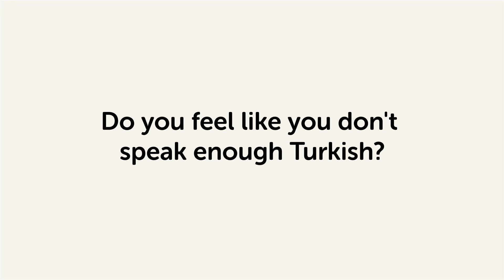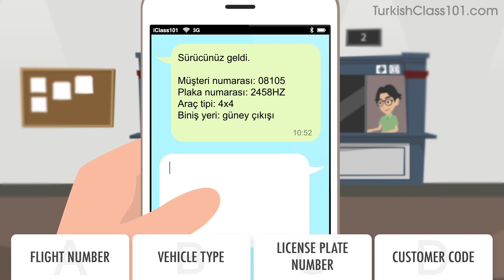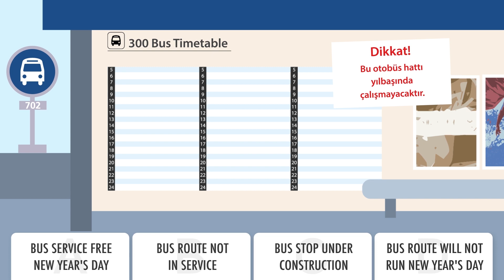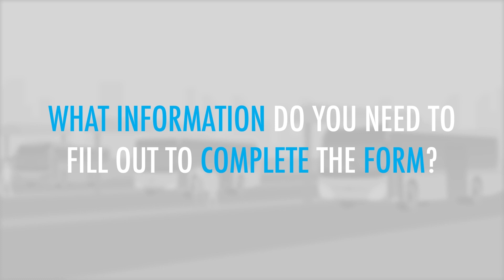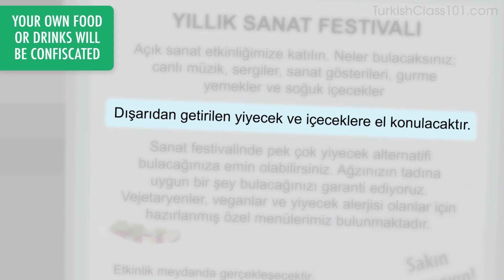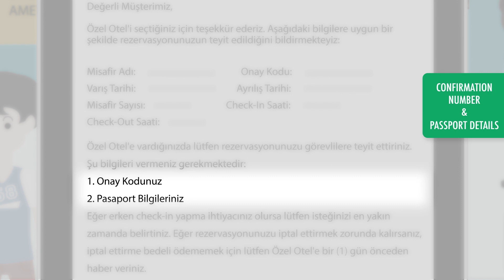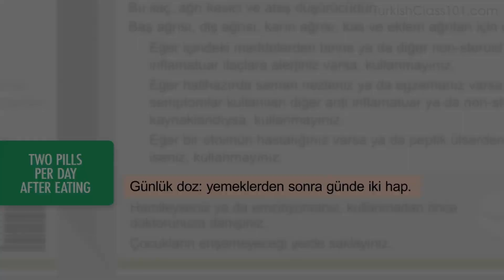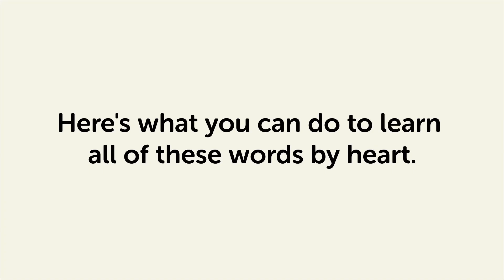Read Turkish PERFECTLY | Turkish Reading Practice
This is the best video to improve your Turkish reading skills.

With this video compilation you'll be able to improve your reading skills!

You've decided to start learning Turkish, so let's build up your Turkish skills! If you want to start learning Turkish, this video is made for you. Our host expresses herself in simple Turkish, with subtitles. This video will challenge your listening comprehension skills and help you progress in your Turkish study.

Let us help you through this Turkish basic phrases compilation! This is the fastest, easiest way to pick up basic Turkish!